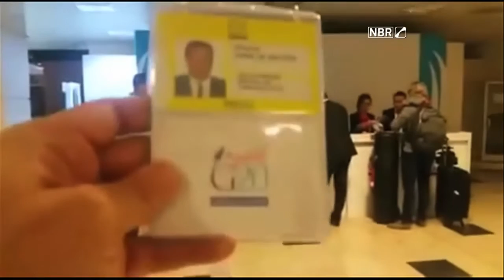Equipe da TV NBR acompanha reunião do G20 em Ancara, na Turquia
ESPECIAL WEB - 13.11.15: A equipe da ‪‎TVNBR‬ já está em Ancara, na Turquia, para acompanhar a X Cúpula do G20. A aceleração do crescimento econômico mundial será uma das discussões durante a reunião. O encontro, que reúne as 19 maiores economias do mundo, acontecerá nos próximos dias 15 e 16. Acompanhe a cobertura completa na nossa programação a partir deste sábado (14).